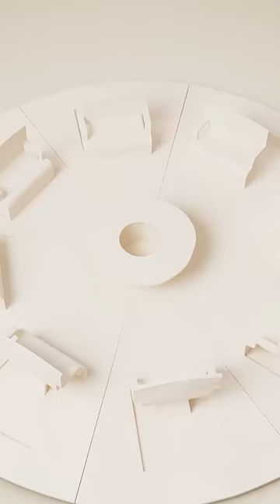Colour Wheel Adventure | Learn Colours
What order do the Colourblocks sit in on an 8 colour colour wheel? Find out now!